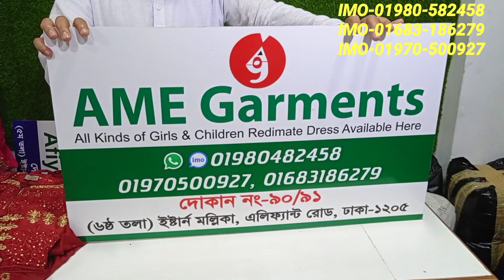ঈদ কালেকশন।3 pc gawn